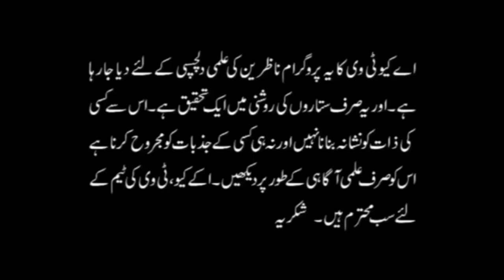Ramazan aur Eid Ka Chand Dekhnay ka Masla Khatam | fawad chaudhry vs mufti muneeb | AQ TV